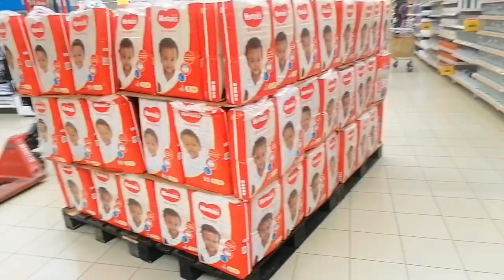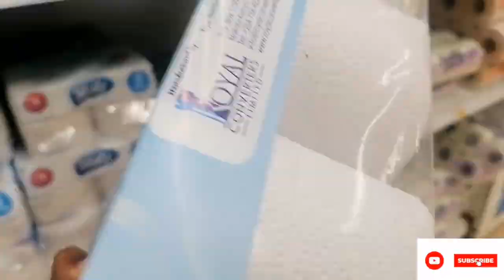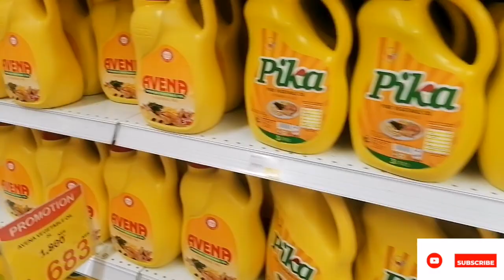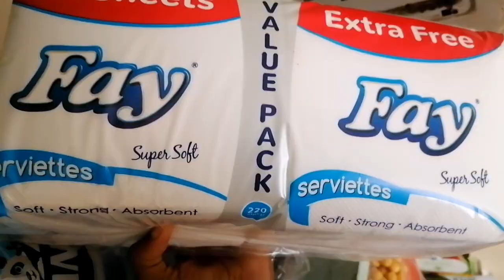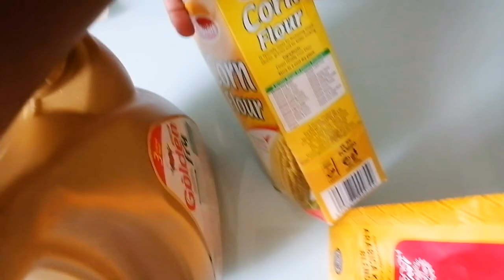COST OF LIVING IN KENYA AS COMMODITIES PRICES GO UP/ FUEL SHORTAGE CRISIS IN KENYA/GROCERY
Hey guys,

Today's video am sharing with you the crisis am undergoing as a kenyan... It's really frustrating since we started the year prices have become unbearable... Everything has skyrocket... But as times goes we hoping for the best.

Thank for the support love xoxo.